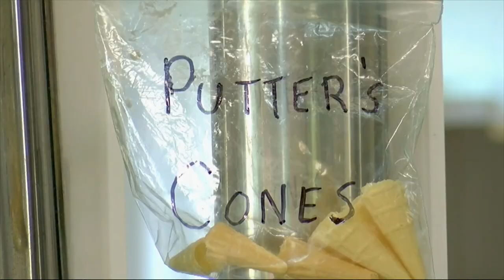Meet Putter: the ice cream eating, golf playing squirrel!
Scott and Pam Martin have adopted an ice-cream loving squirrel as their mascot . Report by Hettie Maylam.